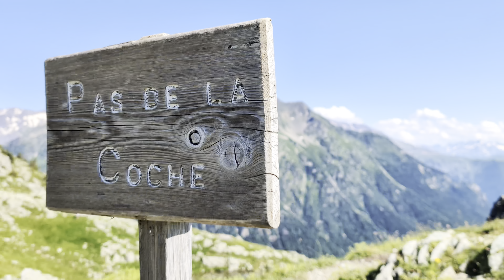Partir 4 jours en trek avec son meilleur pote dans les Alpes 🏕️ #3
3ème et dernier épisode de la série sur notre aventure de 3 jours dans les Alpes pour faire le tour des lacs des 7 Laux, et rien ne va se passer comme prévu ! Obligé d'accélérer et de changer d'itinéraire, on va se retrouver en difficultés à près de 2600 mètres d'altitude, bloqués dans la falaise entre neige et rochers alors qu'on est en plein mois de juillet ! Mais franchement, quelle aventure de dingue, on a vécu !